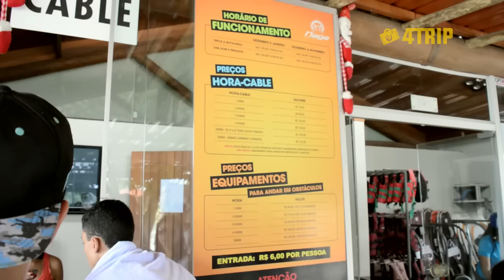NAGA CABLE PARK - T1E2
O Naga Cable Park é o primeiro Cable Park da América Latina! Equipado com sistemas de 2 torres, indicado tanto para iniciantes que queiram praticar quanto para quem está tendo o primeiro contato com o esporte. Além, também, de um Full Size de 5 torres, ideal para praticantes intermediários e avançados. O Full Size possui diversas opções de obstáculos para manobras, como Kickers, Incline, A-Frame, Box, Flatbar, Step-Up, Pipe e muito mais! Além do Wakeboard, o Naga é o local perfeito para a prática de outros esportes aquáticos, tais como Wakeskate, Kneeboard e Esqui Aquático!

Para as crianças e também para os adultos, temos uma atração única e muito divertida: o Naga Floats. Um parque aquático de flutuantes infláveis coloridos em nosso lago, próprio para você desafiar os seus limites! Assim como o equilíbrio e o seu melhor espírito de aventura!

Primeiramente, temos orgulho da nossa extensa área verde! Mas contamos também com local para descanso, esteiras para tomar sol, Mini Ramp, um quiosque com muitas opções de alimentos e bebidas, estacionamento e um espaço de eventos de frente para o lago. Portanto, o Naga é garantia de momentos inesquecíveis!

Junte a sua família e os seus amigos e venham viver uma experiência diferente. Estamos a apenas 15 minutos de Campinas e a 1h30m de São Paulo, na tranquila cidade de Jaguariúna. Quer passar um dia diferente e inesquecível? Então venha conhecer o parque!

Go!